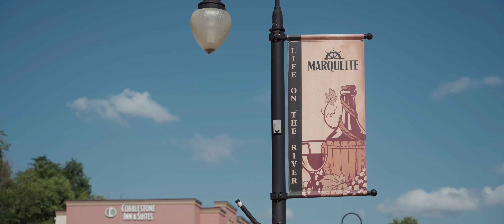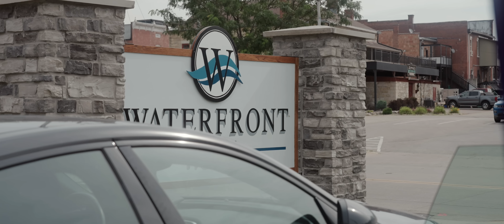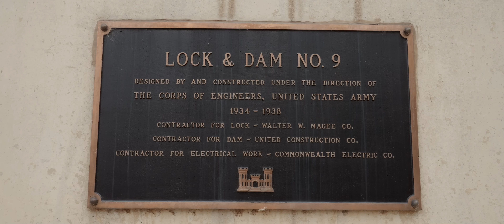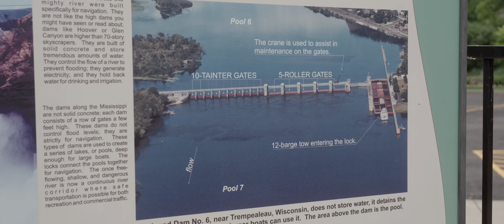Water From A Roadside BATHTUB?? // Driftless Area Road Trip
When you need a road trip, sometimes you don't have to go that far from home to find new scenery and something interesting to see.  I made my way to the Driftless area of Iowa and Wisconsin recently in my Dodge Challenger and found not only beautiful scenery, but a few one of a kind experiences as well.

My Camera Gear

MB01P7BFU5NHRN5